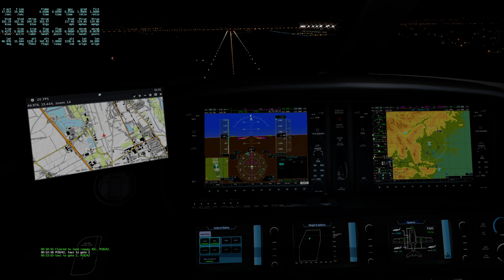Missing the glideslope (wrong NAV freq) and manual landing at GRAZ (LOWG) 35C.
Landing in X-Plane 11.50r3

plugins used:
124th ATC
Tuned SF-50
LittleNavMap for flight planning